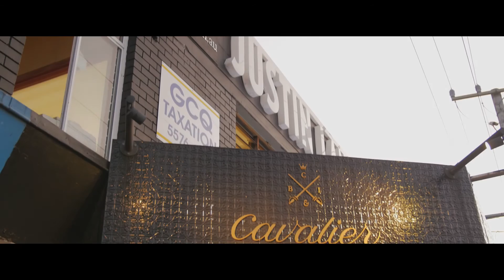Hussy Hicks at Cavalier Bar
Welcome to Soundbar Sessions. The Hussy Hicks perform at Cavalier Bar in Burleigh Heads, Gold Coast.